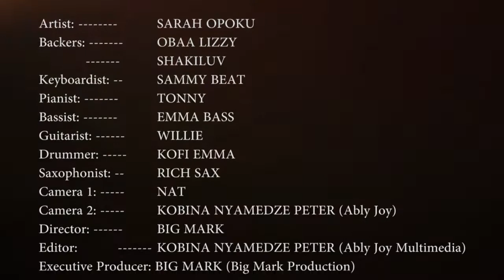SAMMY BEATS🎹‼️GHANA🇬🇭 GOSPEL REGGAE SESSION.‼️WITH BIG MARK BAND🎙️‼️ENJOY IT‼️